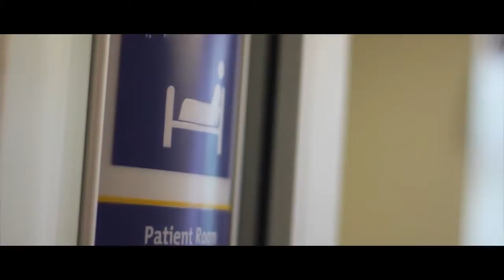Critical Care Medicine at Queen's University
Learn more about the Critical Care Medicine residency program at Queen's University.  This program, fully accredited by the Royal College of Physicians and Surgeons of Canada, trains physicians to care for patients who have sustained, or are at risk of sustaining, life-threatening, single or multiple organ system failure due to disease or injury.